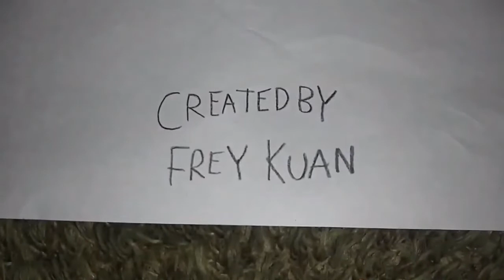Our Perfect Weekend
Episode 16 Why The Marriage? Num is nervous about his marriage.